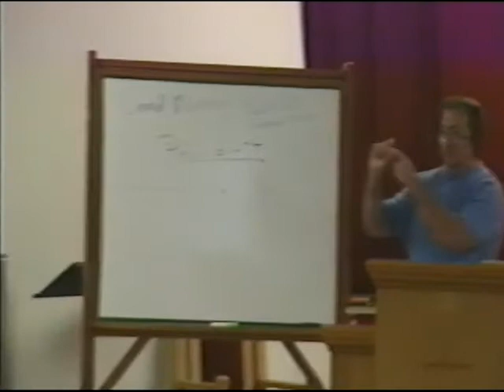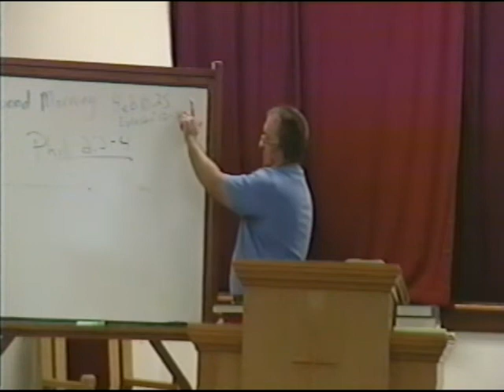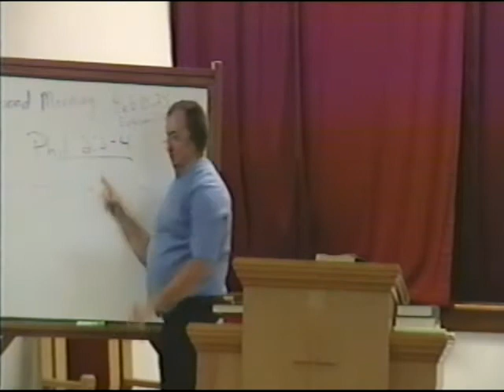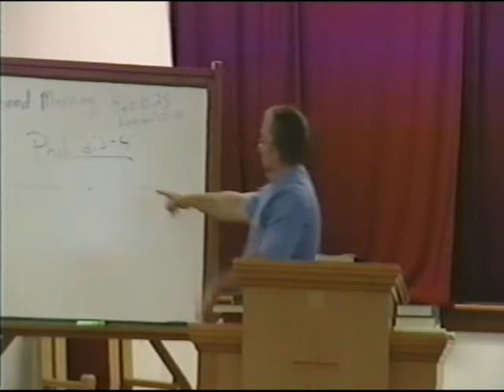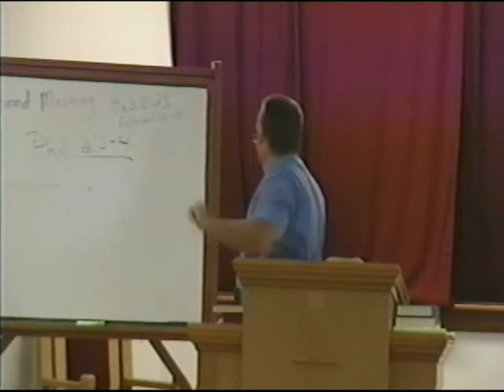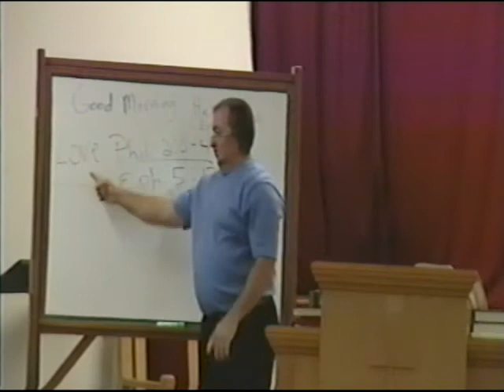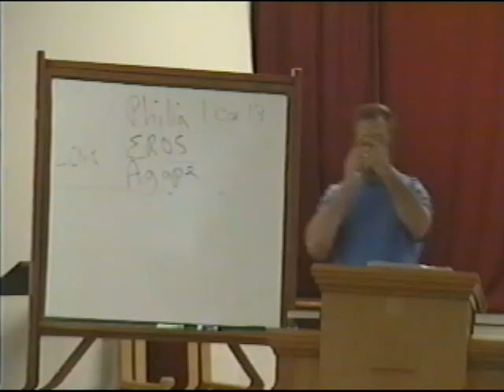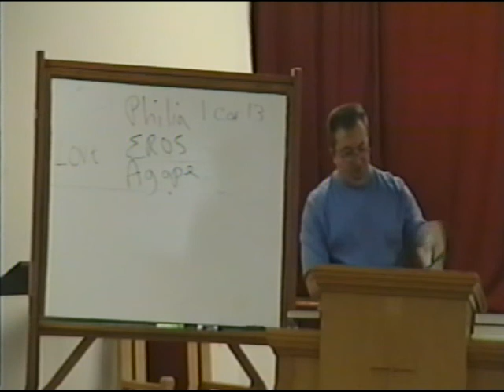Shane's exhorting on Phil 2:3-4